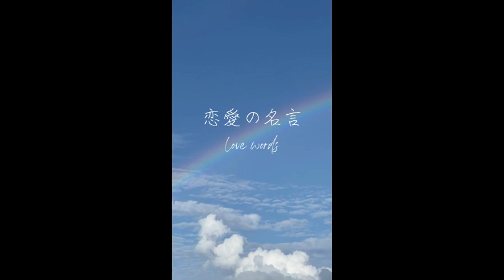【名言集】（恋愛）PART 8#恋愛#名言#名言集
ショート動画のまとめです。人生相談